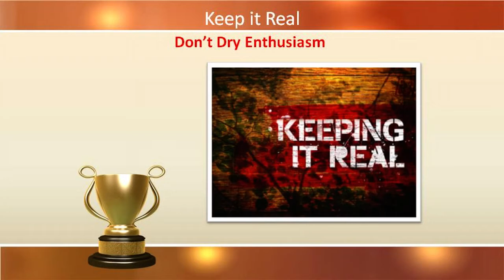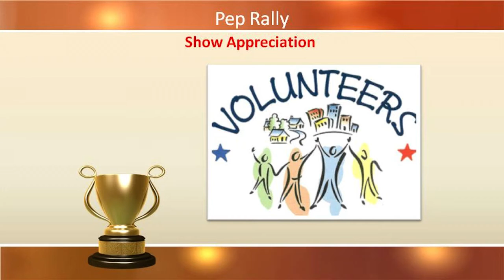Video 25 -- Keep Capital Campaign Sports Fundraisers Real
Keep Capital Campaign Sports Fundraisers Real is video 25 of a 30 video suite provided complimentary of SIGnaShirt Specialties Promotional Fundraisers.  For sports teams, schools and any promotional Capital Campaign events; we offer sports custom shirts, you design online.

View SIGnaShirt Promotional Fundraisers complimentary how to Capital Campaign "30 Video Suite" The perfect Capital Campaign fundraiser information website built solely to explode your Capital Campaign fundraising profits!

WHOLESALE Capital Campaign Sports Fundraiser 'Custom Branded' Shirts, Craft Kits, Creativity Kits and promotional products with Your Logo are only available from: